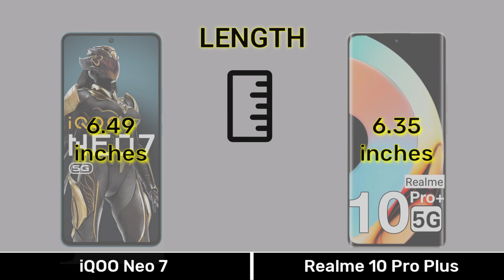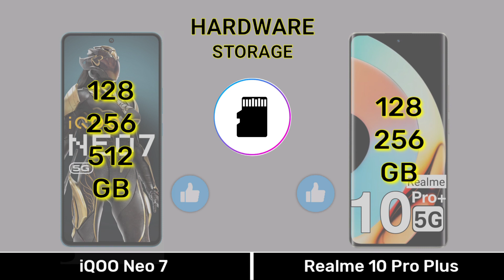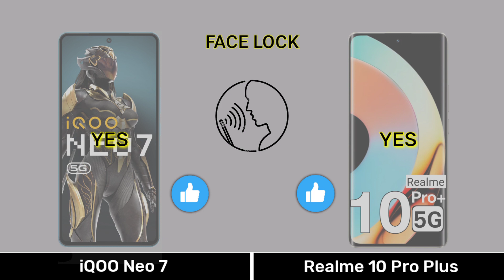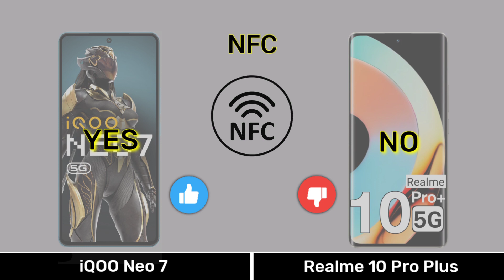iQOO Neo 7 VS Realme 10 Pro Plus - Full Comparison ⚡iqooneo7vsrealme10proplus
0:00 Introduction
0:04 Dimension
0:34 Display
1:15 Camera
2:01 Selfie
2:08 Hardware
3:36 Main Features
4:07 Price
4:21 Results
4:35 End Screen

Music 🎶 Name
1️⃣Crock Pot
2️⃣Liquid Time